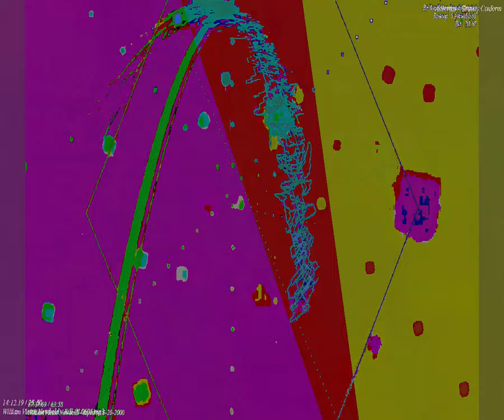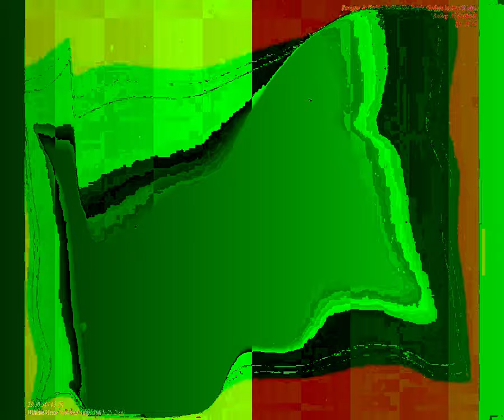[EPILEPSY WARNING] Movie 23 09 24 11h06m07s